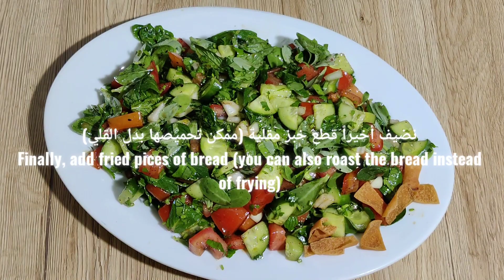How To Make Traditional Syrian Fattoush Salad طريقة سلطة الفتوش ، زيني سفرتك برمضان بأشهى السلطات